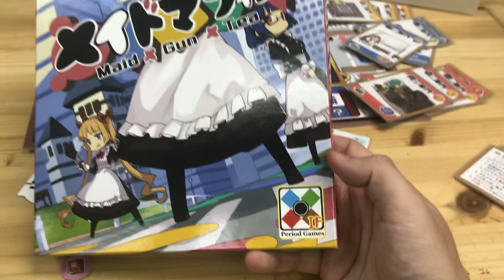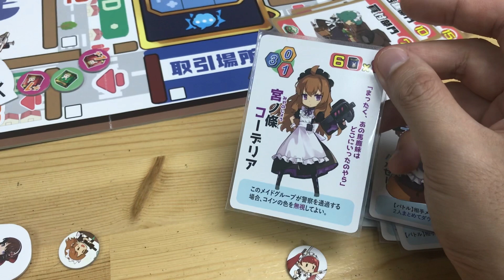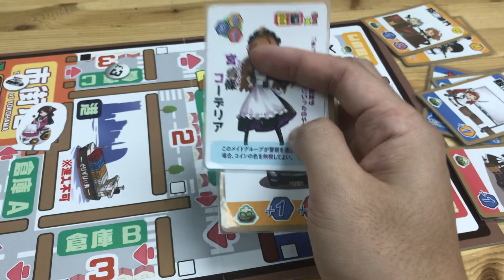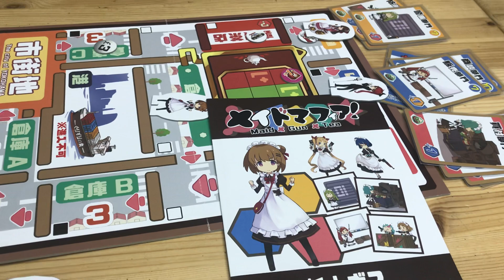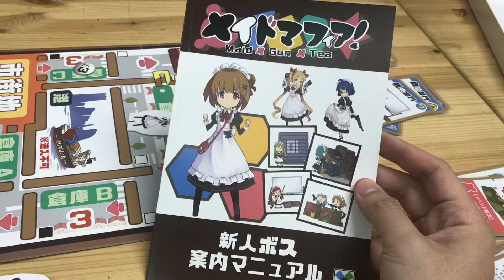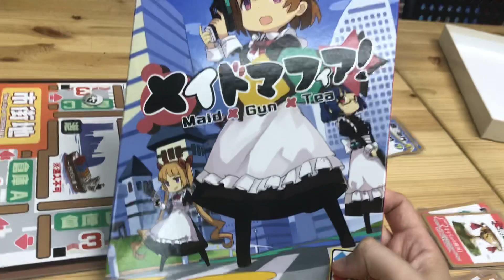桌遊番外町 X One Game Up 桌遊番外町(26) Maid x Gun x Tea(日本桌遊介紹)